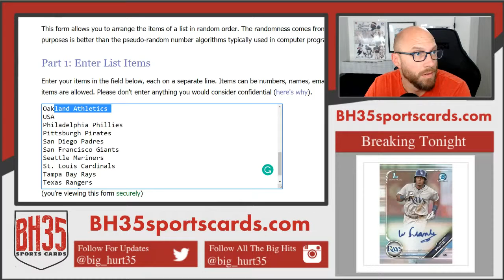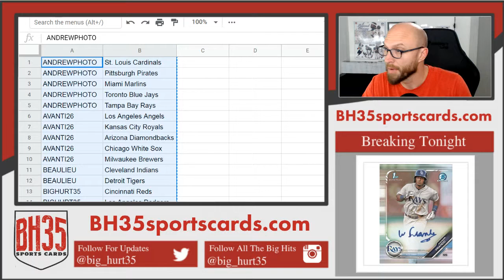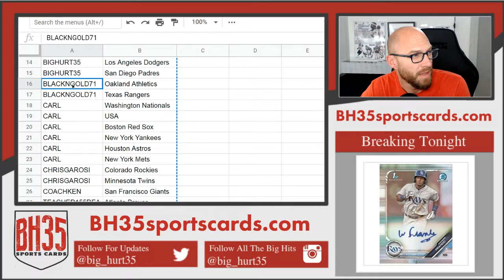Team Draw For 2014 Panini Elite Extra Edition Baseball | 5 Box Break #1 Random Teams